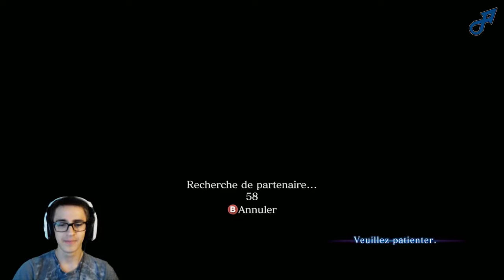Let's Play Resident Evil 6 Coop | Ep.37 | Sauvetage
On se retrouve pour un nouvel épisode de notre let's play en coopération avec Wybs Art sur Resident Evil 6 pour la campagne d'Ada Wong !